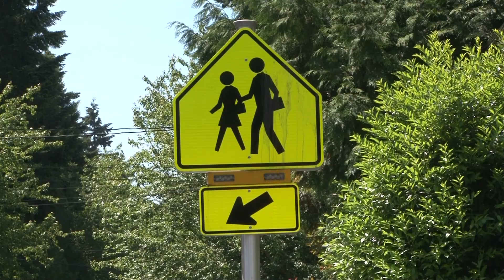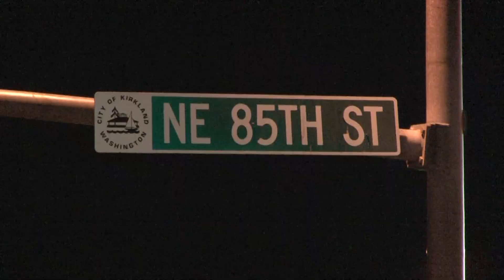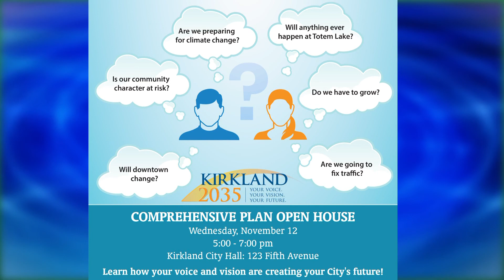Kirkland TV: Currently Kirkland - Ep. 222 November 10, 2014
Currently Kirkland is about   Your City.  Your Neighbors. Your News